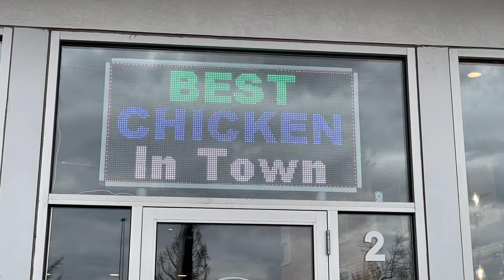Is Mary Brown’s Chicken Sandwich The BEST In Town?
Today I’m trying Mary Brown’s self-proclaimed ‘Best Chicken In Town!’ That’s a pretty BIG claim! But, is their chicken sandwich the BEST in town? 🤔